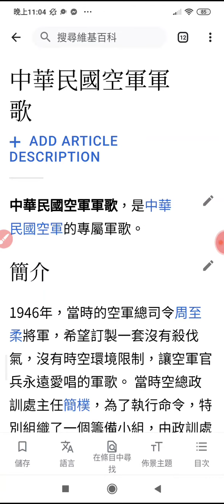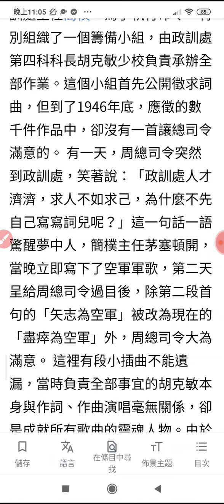搜尋#中華民國空軍軍歌 歌詞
凌雲御風去　報國把志伸

遨遊崑崙上空　俯瞰太平洋濱

看五嶽三江雄關要塞　美麗的錦繡河山　輝映著無敵機群

緬懷先烈莫辜負創業艱辛　發揚光大尤賴我空軍軍人

同志們努力　努力　矢勇矢勤　國祚皇皇萬世榮

盡瘁為空軍　報國把志伸

哪怕風霜雨露　只信雙手萬能

看鐵翼蔽空馬達齊鳴　美麗的錦繡河山　輝映著無敵機群

我們要使技術發明日日新　我們要用血汗永固中華魂

同志們努力　努力　同德同心　國祚皇皇萬世榮